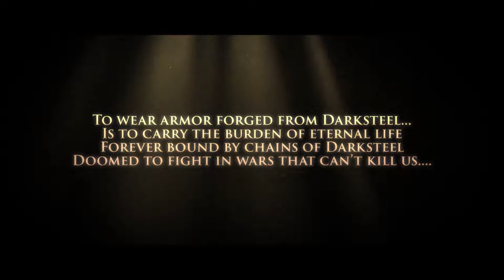Guild Of Darksteel | Trailer de Lançamento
Guild of Darksteel é um jogo de aventura e história, que se passa em um rico mundo de fantasia sombria. Como o imortal Mercenário, você precisa desvendar um plano maligno que toma forma embaixo da cidade de Ravenrock. Só você pode descobrir o verdadeiro horror subterrâneo.

Guild of Darksteel é uma aventura cinemática de progressão lateral, ambientada em um exuberante mundo de fantasia sombria.

Embarque em uma aventura de fantasia sombria e acompanhe o Mercenário, um imortal, que busca um propósito para sua vida eterna ao se juntar a Guild of Darksteel. Torne-se um dos mercenários imortais e investigue os túneis misteriosos que atravessam o subterrâneo da cidade de Ravenrock.